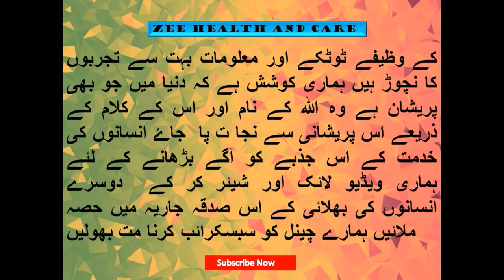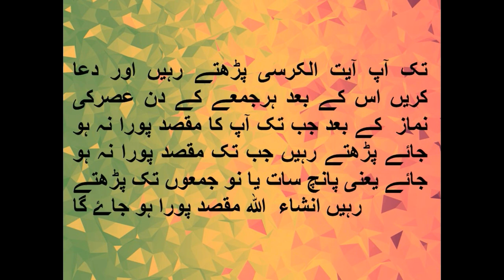Wazifa For Problems-Wazifa For All Problems-Wazifa For Mushkilat-Wazifa For Problems In Urdu